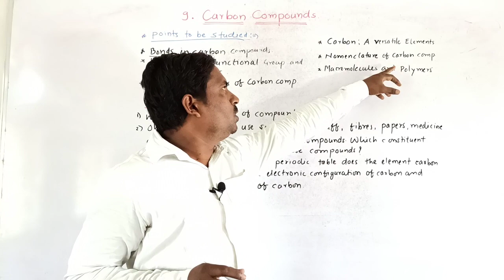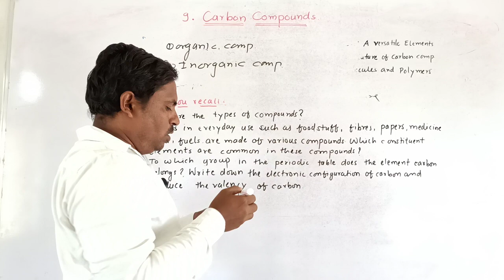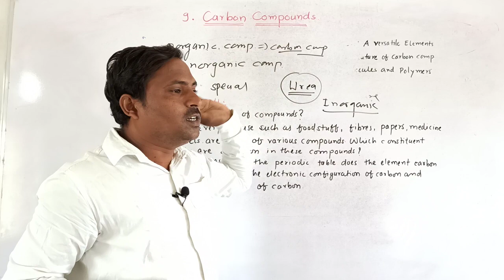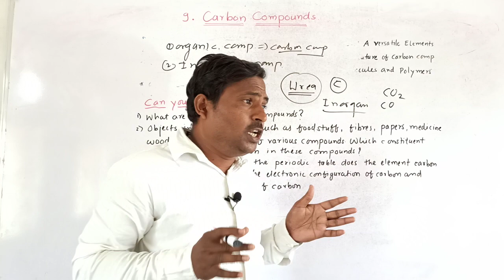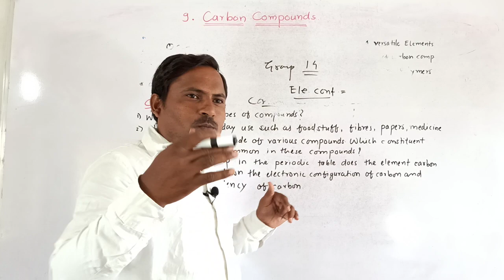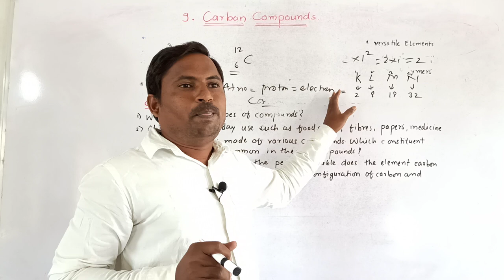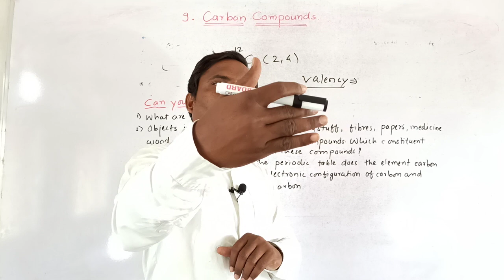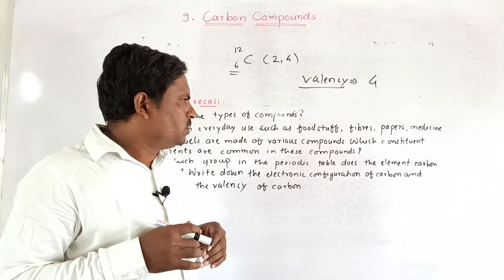Class 10 | Science and Technology | Carbon Compounds (Introduction) | Sanskar Academy